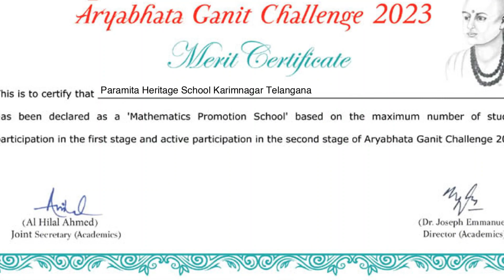Maths Promotion School || Paramita Heritage CBSE School